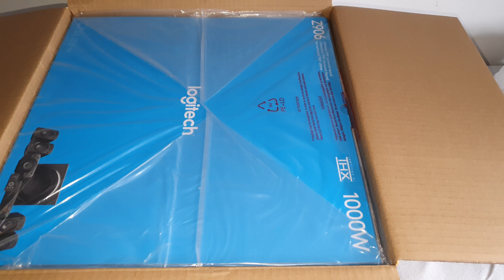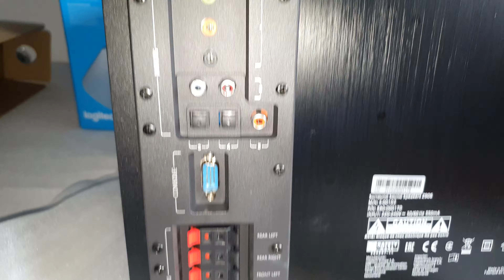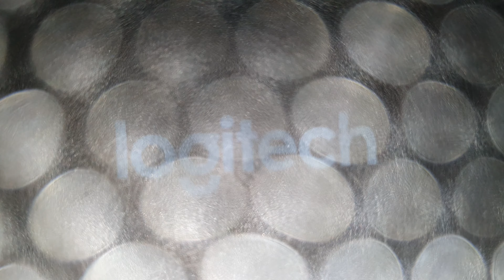Logitech Z906 Unboxing 2022 4K 60 FPS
Kupione 2 dni temu, ale były trochę hocki klocki z tym wideo, nie było czasu tego wyrenderować, ale oto jest. Nowe Logitech Z906, rocznik 2021 10 tydzień. Już przetestowane, bardzo ładnie grają. Pozdrawiam.
Muzyka: Armin van Burren - In And Out Of Love (Full Studio Version)